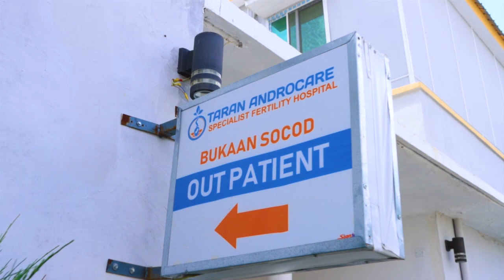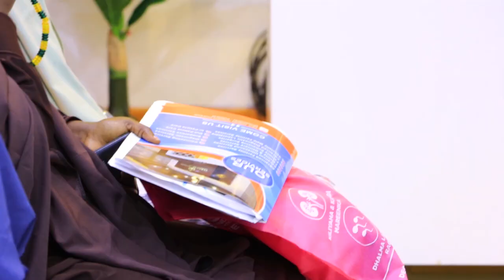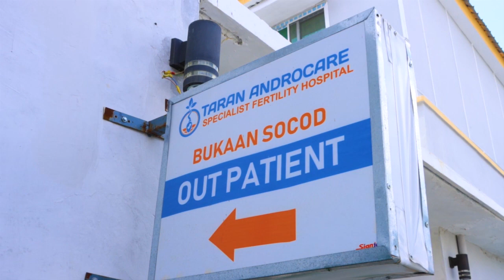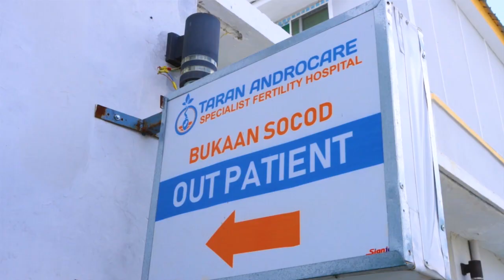Isbitaal Muqdisho ku yaala oo ku guuleystay qaliin bukaan horay dalka wax looga qaban waayay.